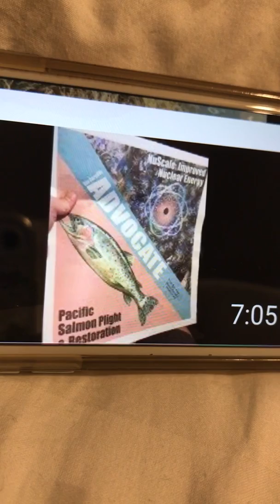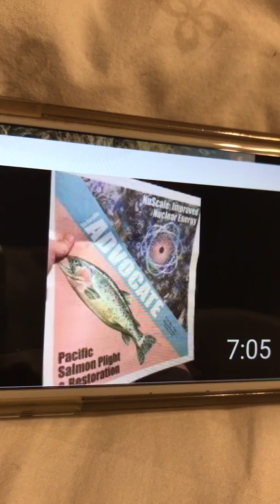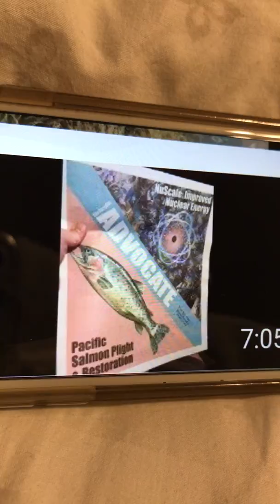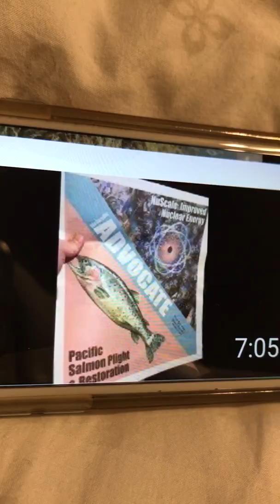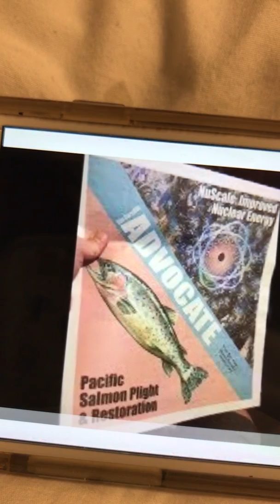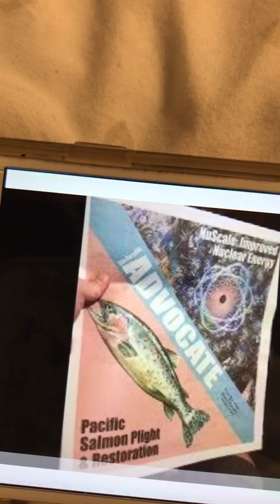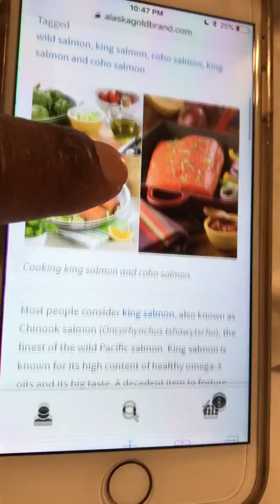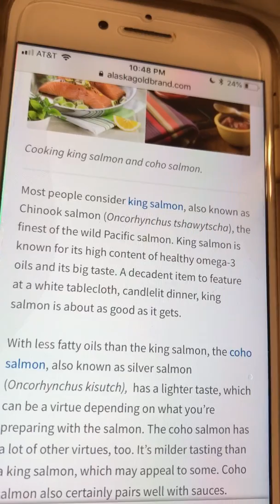Alska KING Salmon Fishing halted the SAME month Israel’s 70yr ends